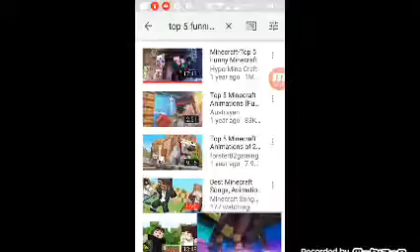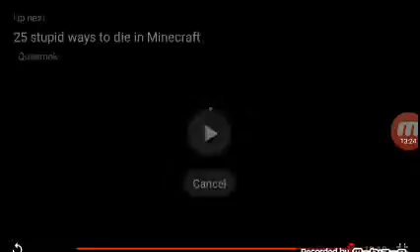Reacting to top 5 funniest minecraft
Minecraft for life